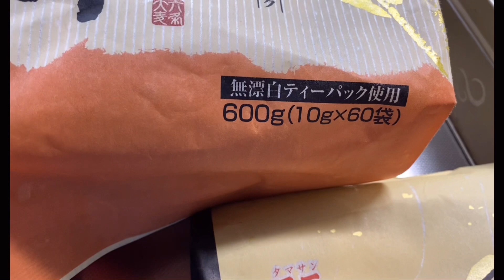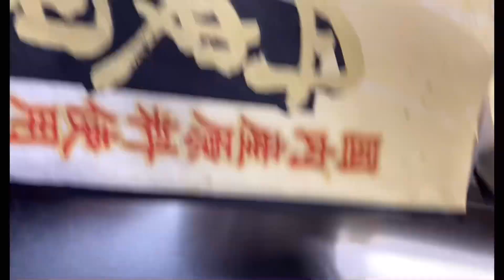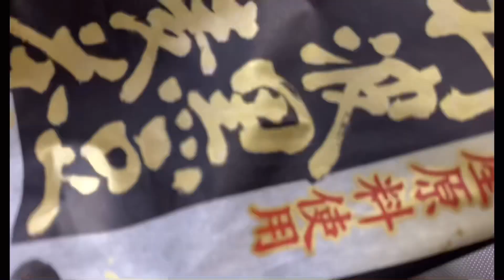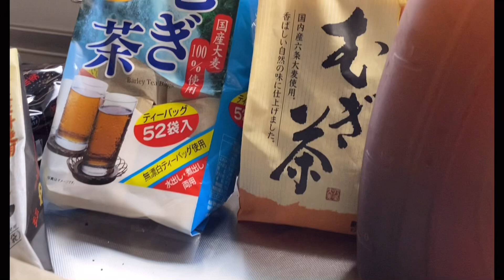2023年8月5日